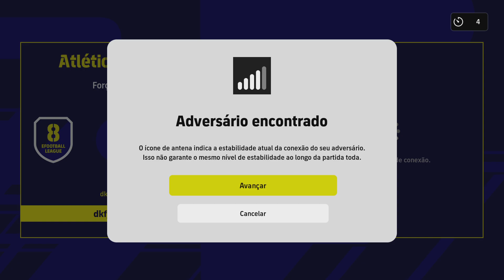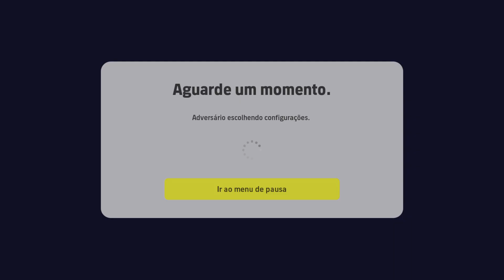Efootball 23 #15 Atlético Mg X Bragantino (5X2)